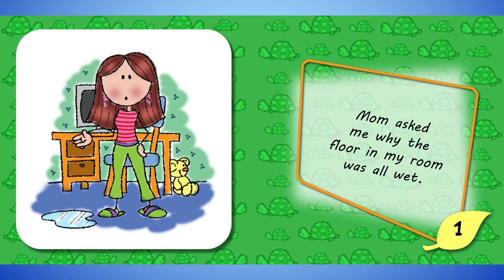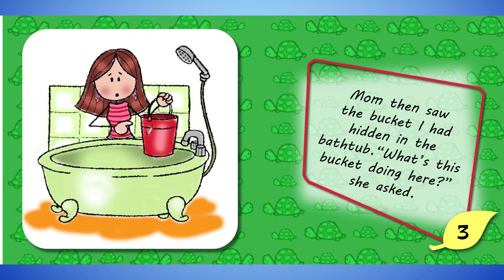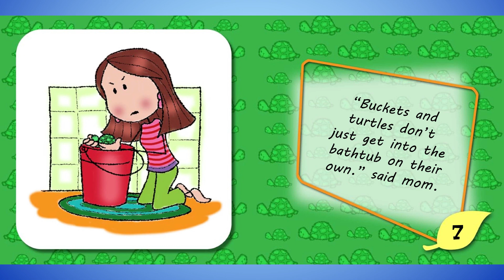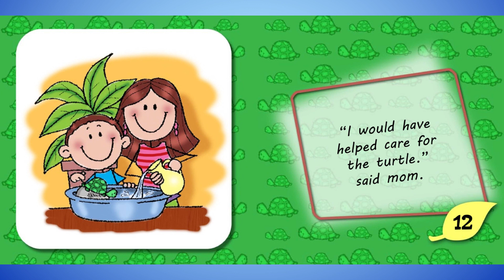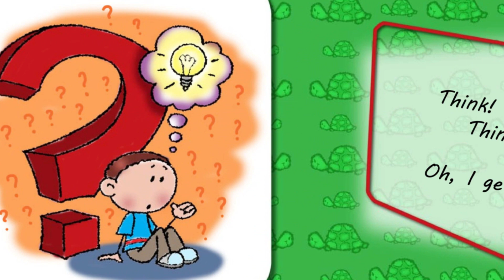Turtle Trouble by Amy Upshaw and Salem de Bezenac